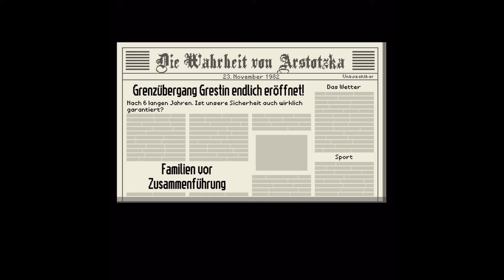Papers please IOS part 1“in meinem Land sind keine Ausländer erlaubt…(ich mache keine Regeln)“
Hallo, willkommen zu einem neuen Video. Ich spiele papers please. Für jeden Tag (im spiel) kommt eine Folge. Das ist mein meist editiertes video also bitte liken. Eine gute papers please Reihe auf deutsch hat Paluten.